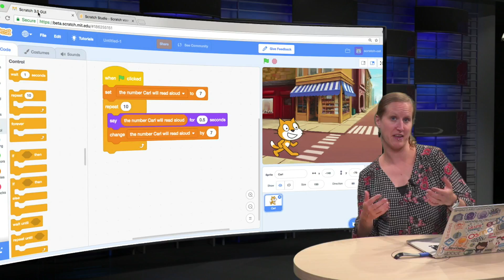ScratchTX_2017_eng_6.5-video